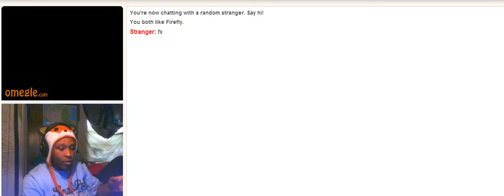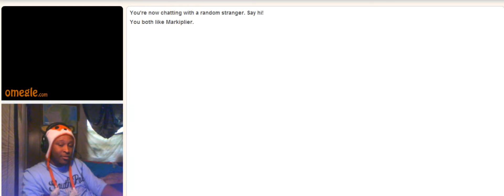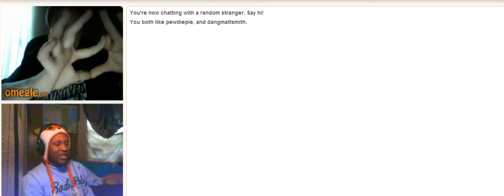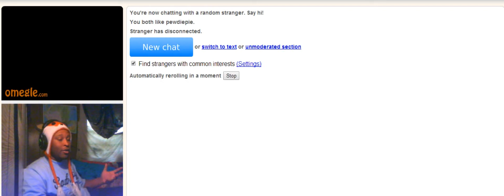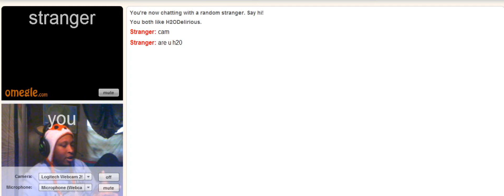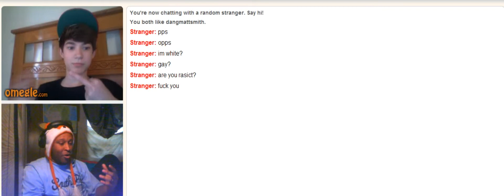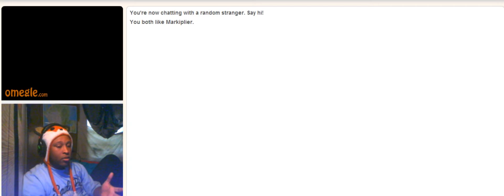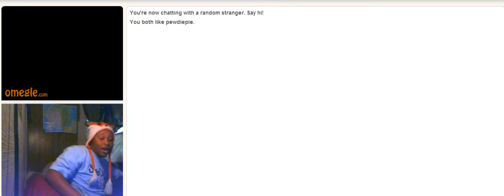Omegle Chatting Episode 1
Part One Of My Omegle Adventure
Warning: For The Majority Of The Time Its Just Me Talking To Myself. BECAUSE APPARENTLY NOONE WANTS TO BE ON OMEGLE!